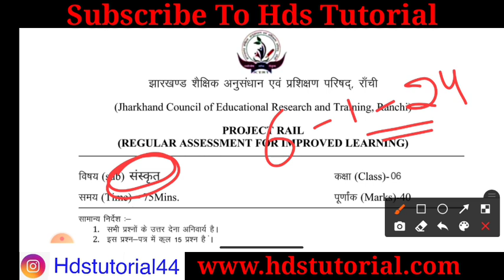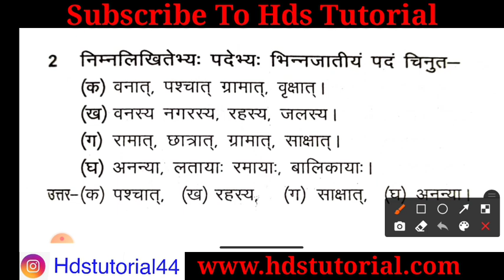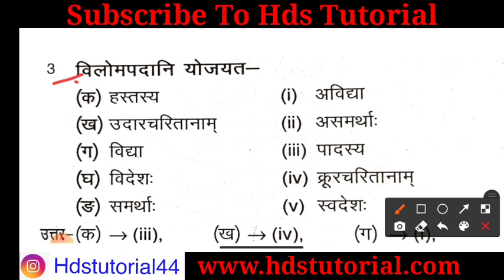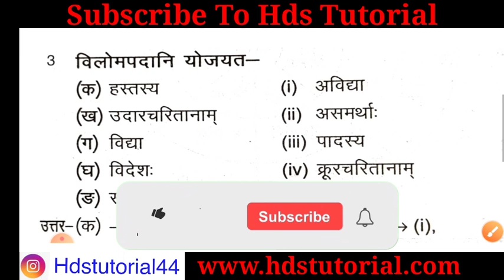class 6 weekly test 6 january important Question | class 6 sanskrit weekly test Question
class 6 weekly test 6 january important Question
class 6 Sanskrit weekly test Question
jac class 6 weekly test 6 january important Question
jac class 6 Sanskrit weekly test Question
class 6 weekly test 6 january Question
class 6 Sanskrit weekly test important Question
class 6 weekly test Sanskrit
jac class 6 weekly test Sanskrit
jac class 6 weekly test question
jac class 6 weekly test Sanskrit original question
class 6 weekly test Sanskrit question